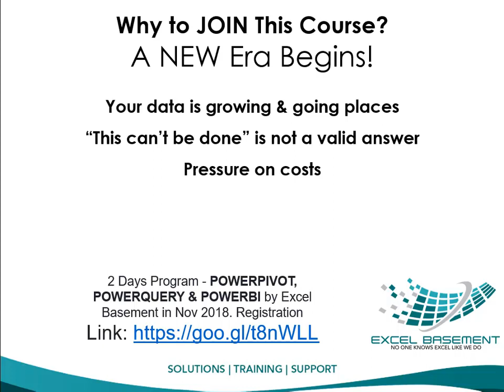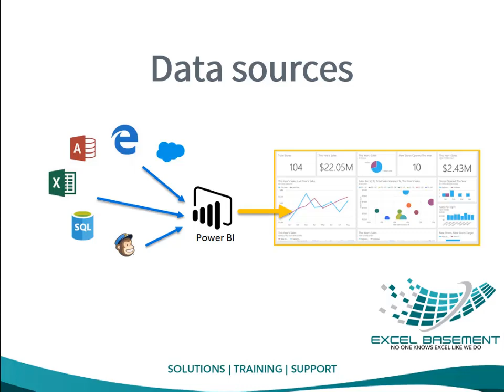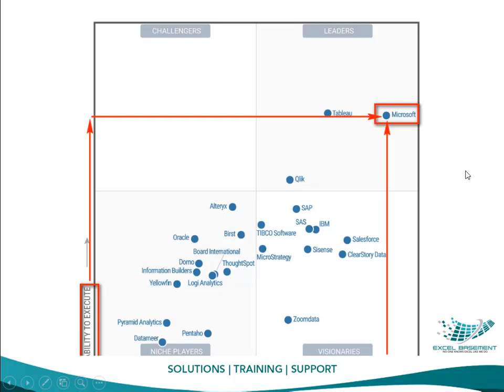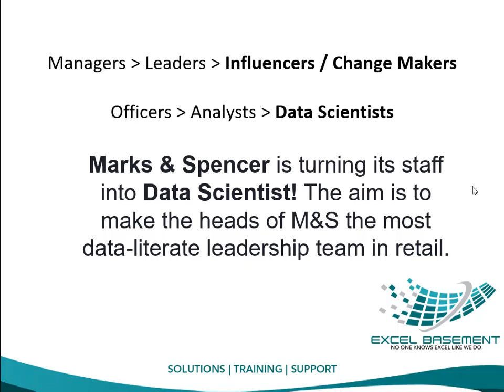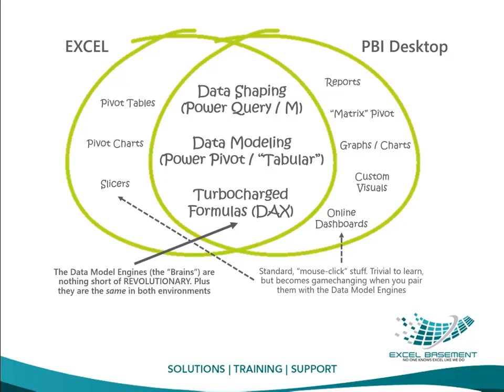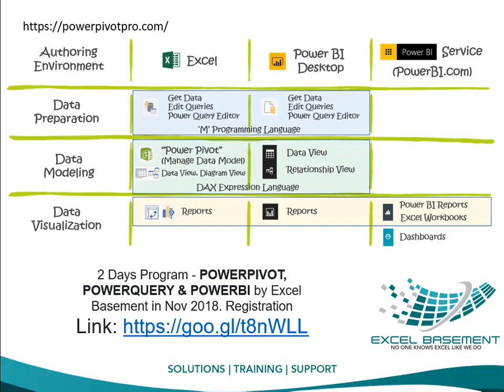Why to Join Excel POWERPIVOT, POWERQUERY & POWERBI COURSE?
Detailed Answers: Why to Join Excel PowerPivot, POWERQUERY & POWERBI COURSE?